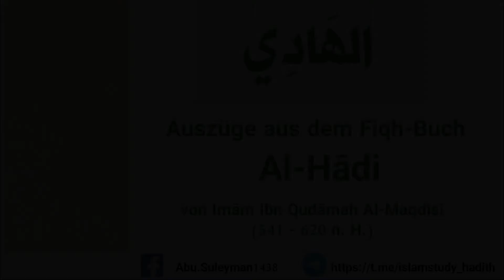Der Verzehr von Kamelfleisch annulliert die Gebetswaschung und zählt zu den „Mufradāt Al-Madhhab“.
• Auszüge aus der Erläuterung des Fiqh-Buches „Al-Hādi“ von Imām Ibn Qudāmah Al-Maqdisi (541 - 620 n. H.)
(Abu Suleyman)